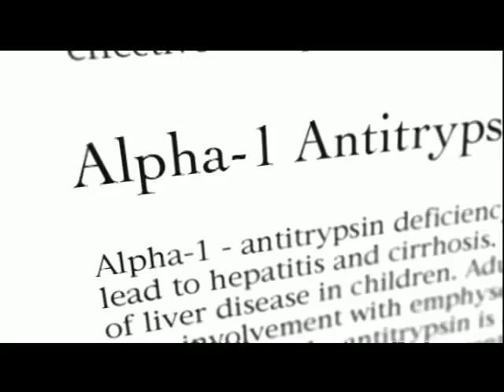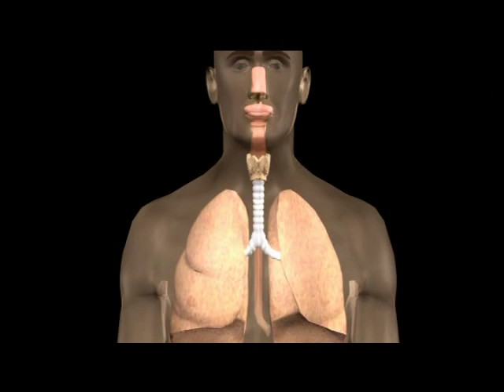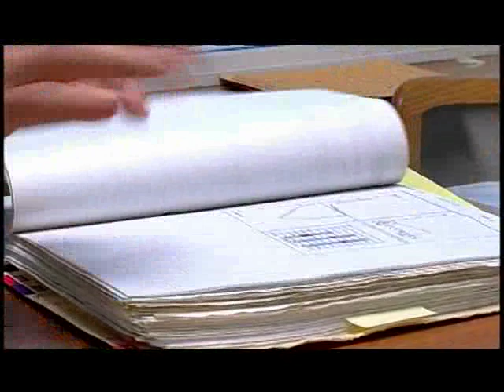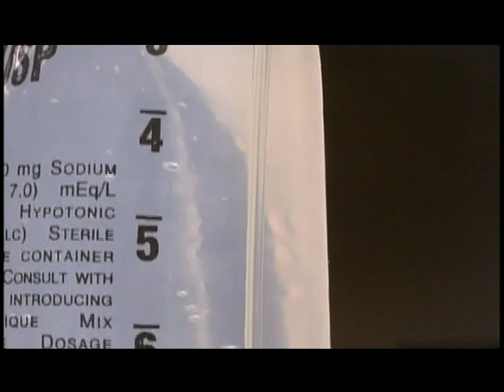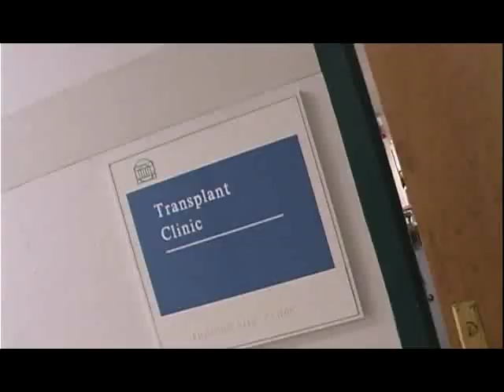Mystery Diagnosis - Alpha-1 (2 of 2)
Discovery Health Channel's "Mystery Diagnosis".  A man's shortness of breath eventually diagnosed as genetic COPD.  Ultimately leads to a double lung transplant.